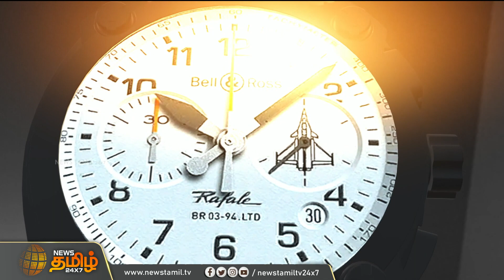ரஃபேல் வாட்ச் ரசீது... வங்கி ஸ்டேட்மெண்ட்... ஆதாரங்களை வெளியிட்டாரா அண்ணாமலை? Spot Light | Annamalai